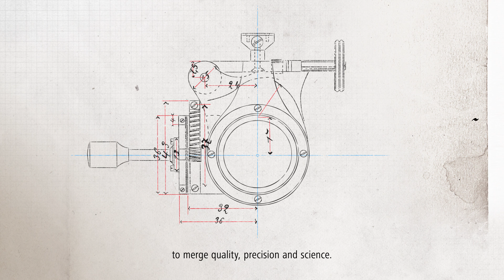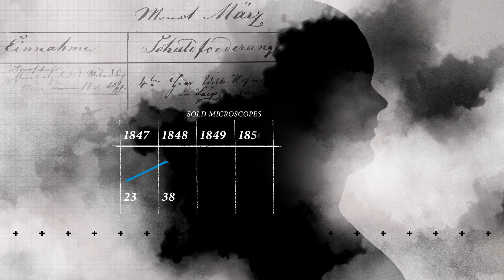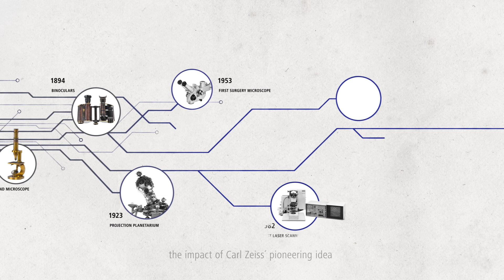200 Years Carl Zeiss (1816 – 1888) – A Visionary Entrepreneur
Who is Carl Zeiss?
It all began with an idea: the idea of precision mechanic Carl Zeiss to merge quality, precision and science.
It started at a time of upheaval, on the eve of the mechanization and scientific conquest of our world.
Scientific research was still in its infancy.
The machine age had only just begun.
Carl Zeiss recognized the great potential ahead and, after finishing his training, chose to settle at a site where science was flourishing:
the city of Jena with its prestigious university.

From craftsman to entrepreneur
He built microscopes in Jena from 1846 onwards. Together with Ernst Abbe, he succeeded in placing the construction of microscopes on a scientific foundation. This was the basis of today's global player ZEISS, where his entrepreneurial spirit and scientific drive is still vividly present today.